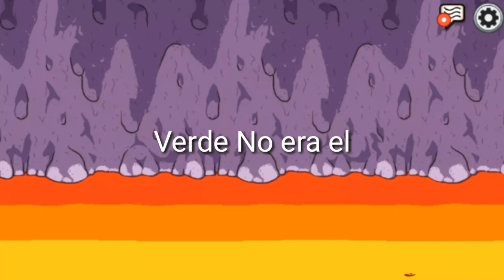Amoug Us Animado Fan Made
Inspirado en el Tona
Su Canal =

Pokémon Go : 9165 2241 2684
Xbox live (minecraft pe) : Gallegos1119700
Free Fire ID : 21412535 (me buscaran como Gallegos)
Playstation Network: Gallegos1119 (Elias Fernando Gallegos)

Paquete de los power ups SM4J